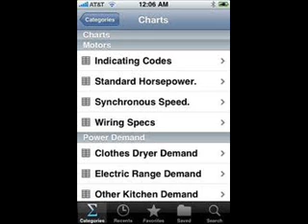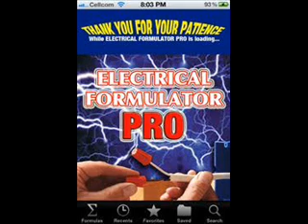Electrical Pro iPhone/IPod [apps1.co.cc]